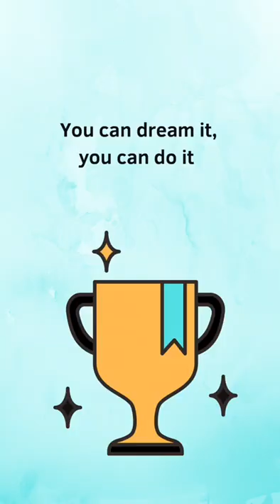BBA Gold Medalist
Meet our brightest stars of BBA Program (Class of 2021)